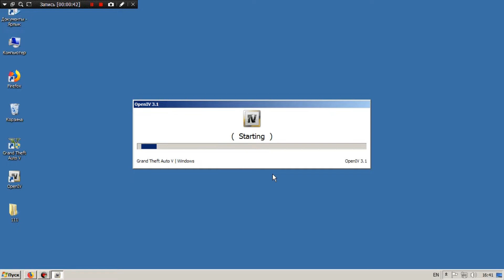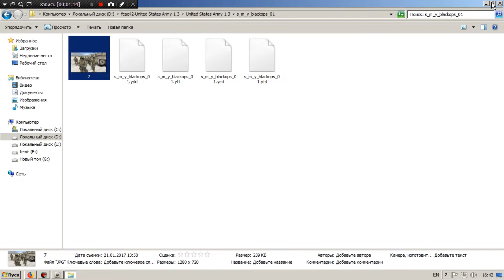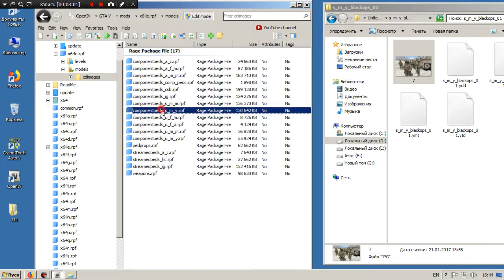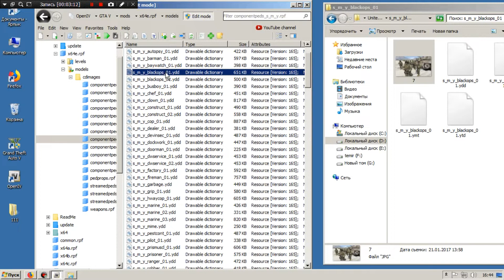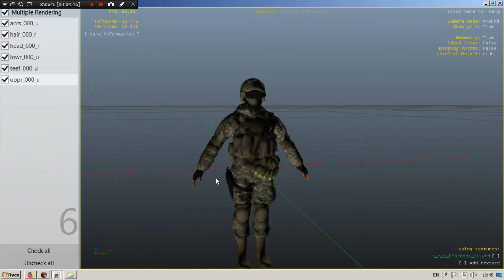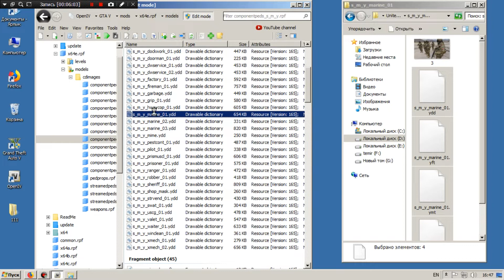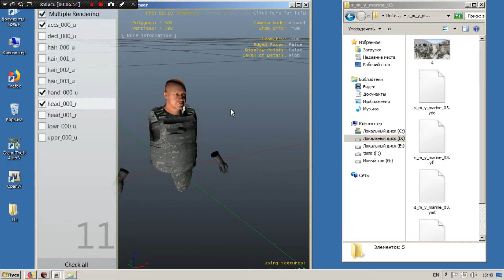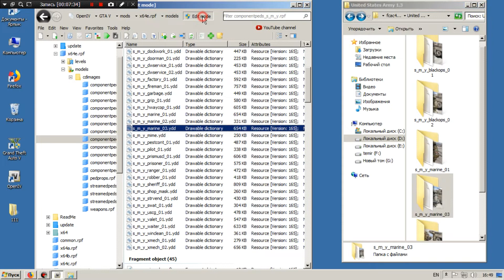GTA 5 US Army mod (detailed installation)